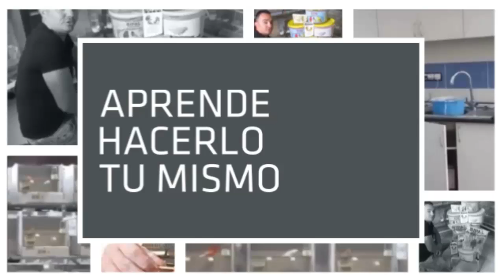MOSTRANDO MI CANAL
OS MOSTRARE DESDE TRUCOS ECOLÓGICOS Y CASEROS, A LO ULTIMO DEL MERCADO Y COMO CRIO ESTAS HERMOSAS AVES QUE TANTO NOS GUSTA, ESPERO QUE OS GUSTE UN SALUDO XD